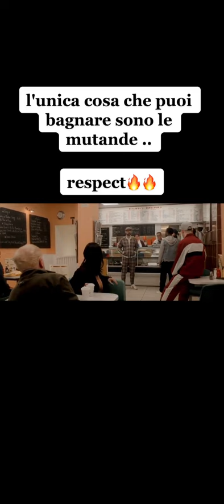respect film respect👑 fypシ foryou fyp movie you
respect film respect👑